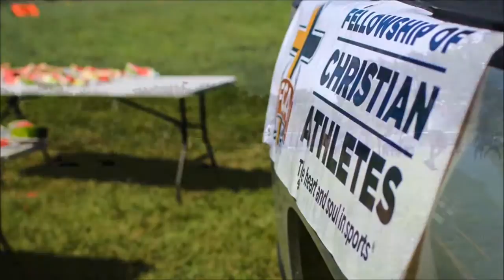Coaches' Illegal Religious Coercion at Virginia Schools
Fellowship of Christian Athletes illegally proselytizes to public high school athletes in southwest Virginia, at mandatory official school practices, as organized by the coaches:

"[To] this group of 70 guys, I want to say, and coaches… The final key as far as being a great football player is you’d better have faith, you’d better believe… Thanks be to God for the victory He gives us through our Lord Jesus Christ… I don’t know how many of you guys here pick this up very often, but this is the Bible, it’s God’s word here.  If we want to  know truly what it is we need to do you got to get in and read it, because that will tell you what the words are that ought to be coming out of your mouth… that word of God is going to direct you in the right way.  God’s good truth beats lies.  You can throw this away in a heartbeat if you listen to the lies that the world has for you.  Don’t do that.  Ground your life in the truth that’s in God’s word… we gotta have faith, we gotta believe… If we’re willing to humble ourselves, give our lives to him,  get into his word, God will do some amazing things with you."

“Predatory” Illegal Christian Recruiting Program Uncovered at Many Virginia Public Schools

Source videos:

"This video is about Watermelon Outreach the FCA puts on every year in the Roanoke Valley."

"This video is of the message shared at the Watermelon Outreach at Patrick Henry High School."

"This is a year in review video of FCA that was shared at the 2015 FCA Banquet."